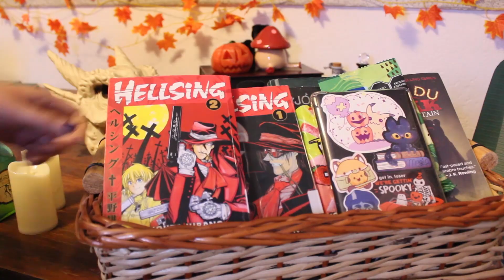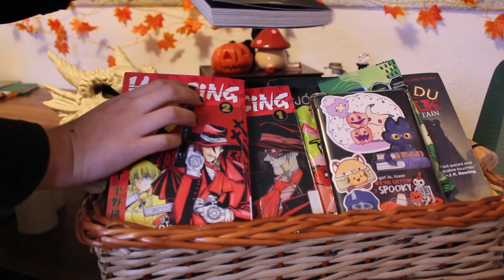Canasta de Halloween 🎃 TBR de octubre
De dar intención para apapacharnos y disfrutar más nuestras lecturas.

Créditos:
Cámara - Aryam Kenshi